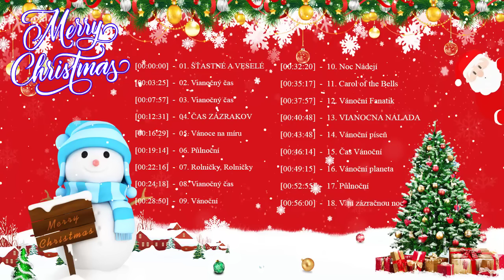Slovenské Vianočné pesničky 2022 🎄Top 50 najlepších slovenských vianočných piesní všetkých čias #5